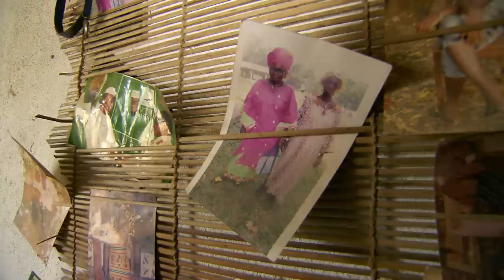Anticipation and Appreciation For Sierra Leone Nets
People are dancing in the streets and sharing the good news about lives saved thanks to insecticide-treated nets and more education about ways to fight malaria. In 2010, the United Methodist effort known as Imagine No Malaria played a key role in a health campaign that saw the distribution of 3.5 million nets in Sierra Leone.  In June 2014, Imagine No Malaria will, once again, help to implement the distribution of medical care and bed nets -- replacing the worn out nets with new ones and further cementing the church's commitment to global health.  The government of Sierra Leone considers Imagine No Malaria to be a very valuable partner in the fight against the disease which affects 43 percent of the population and is the leading cause of death for children under the age of 5.